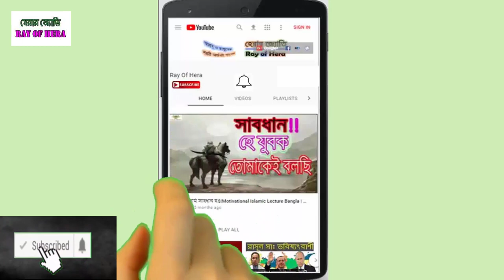☪️ মুসলিমরা বিশ্ব শাসন করবে ২০৭০ সালে🌷 হেরার জ্যোতি-Ray Of Hera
☪️২০৭০ সালে মুসলিমরা  বিশ্ব শাসন করবে🌷 হেরার জ্যোতি-Ray Of Hera |

২০৭০ সালের পরে মুসলিমরা  বিশ্ব শাসন করবে- এই সংক্রান্ত একটি ধারণা পাওয়া যায় পিউ গবেষণা প্রতিষ্ঠানের এক অনুসন্ধানমুলক রিপোর্টে। পিউ বলছে ২০৭০ সালের পরে ইসলাম হবে পৃথিবীর সবচেয়ে বড় ধর্ম। পুরো মুসলিম বিশ্ব এক হয়ে গেলো এবার আর রক্ষা নেই,বিশ্ব শাসন করবে মুসলিমরা?! দেখুন বিধর্মীদের অত্যাচার রুখতে কিভাবে পুরো মুসলিম বিশ্ব একত্রিত হচ্ছে!, ২০৩০ সালের মধ্যে ভারত দখলের ষড়যন্ত্রে মুসলমানরা?? নাকি ভারত মুসলমানদের । - এই সব ভিডিওগুলিও পিউ গবেষণা প্রতিষ্ঠানের এক অনুসন্ধানমুলক রিপোর্টে ওপর ভিত্তি করে তৈরি করা হয়েছে।

 *** ANTI-PIRACY WARNING ***
This content is Copyright to " হেরার জ্যোতি-Ray of Hera ". Legal action will be taken against those who violate the copyright of the following material presented!